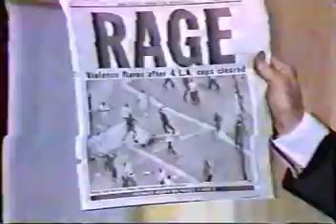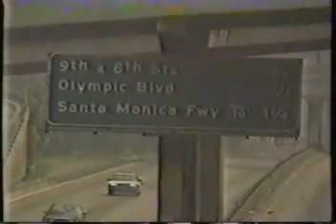L.A. Riots - The First 24 Hours After Rodney King Verdict (1992)